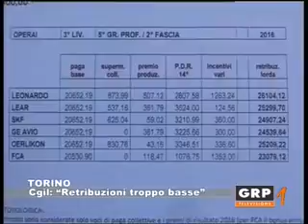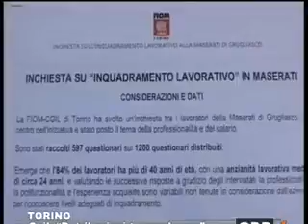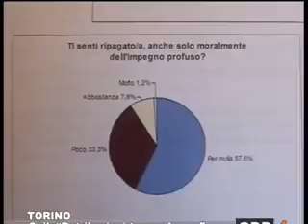GRP Piemonte 17022017